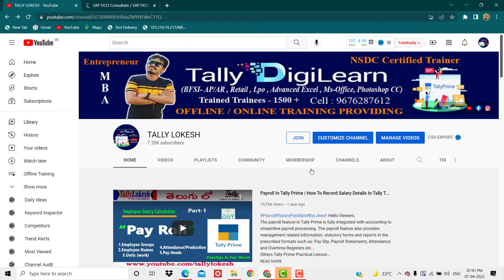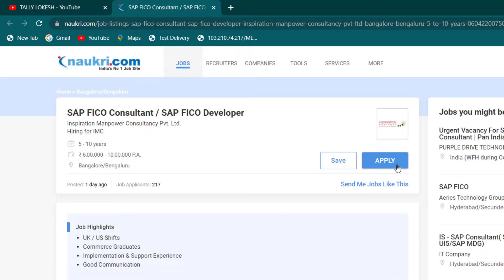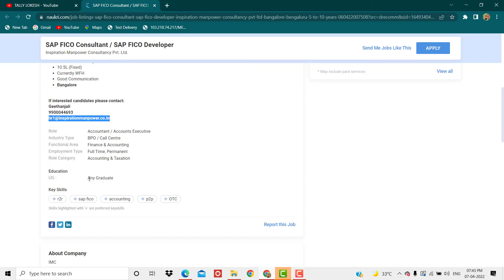SAP FICO Consultant / SAP FICO Developer Jobs in బెంగళూర్ | Apply It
Job description
FSDM Team Lead

SAP FICO Consultants
Strong Accounting Knowledge (R2R / P2P / O2C)
Implementation & Support Experience
Commerce Graduates
UK / US Shifts
Immediate – 30Days
10.5L (Fixed)
Currently WFH
Good Communication
Bangalore